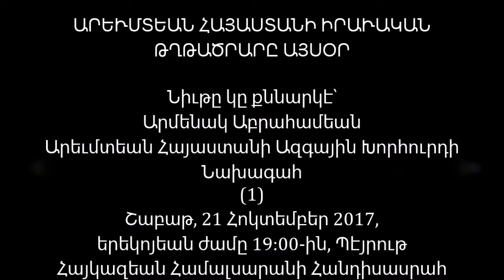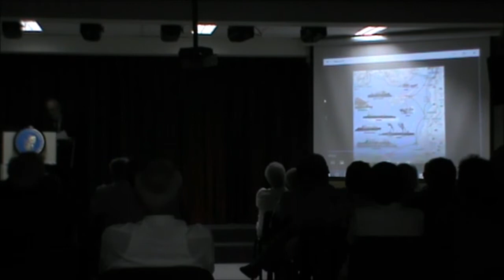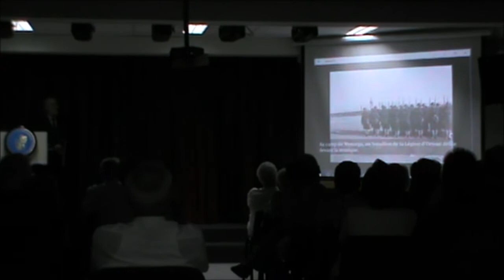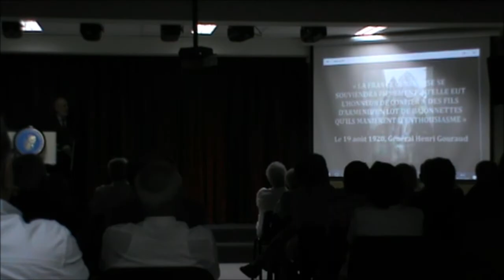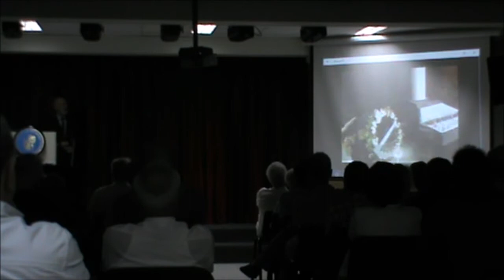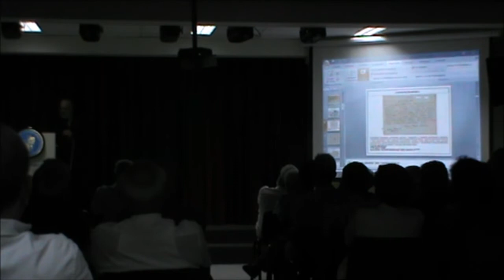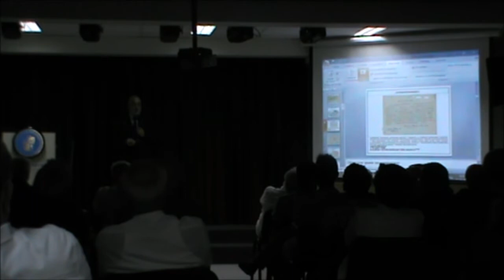Հայկազեան Համալսարան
ԱՐԵՒՄՏԵԱՆ ՀԱՅԱՍՏԱՆԻ
ԻՐԱՒԱԿԱՆ ԹՂԹԱԾՐԱՐԸ ԱՅՍՕՐ
Նիւթը կը քննարկէ՝
Արմենակ Աբրահամեան
(Արեւմտեան Հայաստանի Ազգային Խորհուրդի Նախագահ)
Շաբաթ, 21 Հոկտեմբեր 2017, երեկոյեան ժամը 19:00-ին, Պէյրութ
Հայկազեան Համալսարանի Հանդիսասրահ: